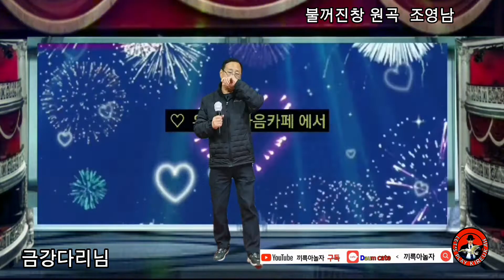금강다리님 .불꺼진창 .원곡 조영남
♡~즐거움이 가득한곳 ~♡